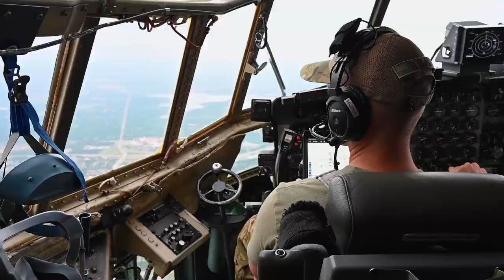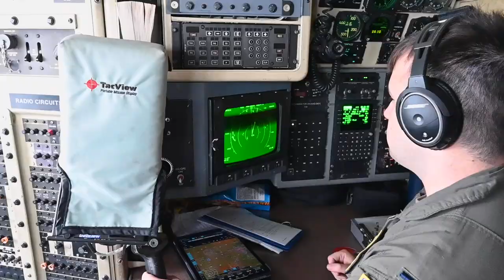Agile Blizzard: Air Force Unites for Unified Vision 2023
Airmen from units across the Air Force participate in, Exercise Agile Blizzard - Unified Vision 2023, at Tinker Air Force Base, Oklahoma June 13, 2023.

Exercise Agile Blizzard - Unified Vision 2023 B-Roll
TINKER AIR FORCE BASE, OK, UNITED STATES
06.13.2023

(U.S. Air Force video by 2d Lt. Mary Begy)

Film Credits: Video by 2nd Lt. Mary Begy
507th Air Refueling Wing Public Affairs